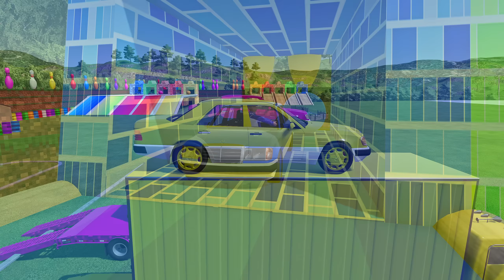TRANSPORTING MERCEDES & CHEVROLET CARS WITH LIZARD TRUCKS - Farming Simulator 22